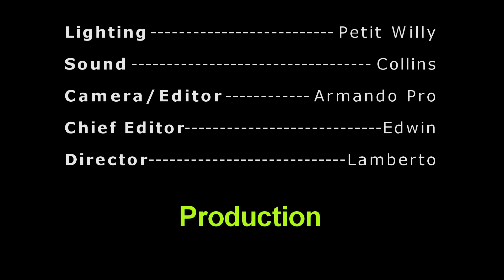Don't Leave Me Challenge Original - Bobrisky (video 7)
Hey there here comes our don't leave me challenge featuring Bobrisky
hope you will enjoy this wisdom from the royal home